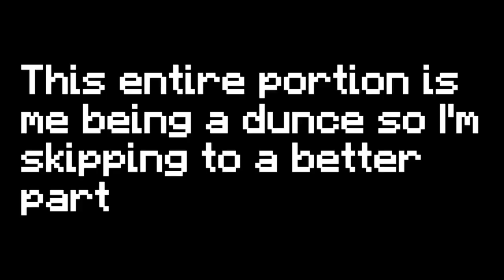Minecraft CREATE Let's Play || Episode 2 - Llama Engineering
I built a machine that a medieval serf could've made with sticks and canvas.